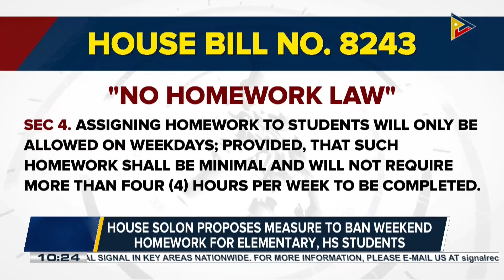House solon proposes measure to ban weekend homework for elementary, HS students